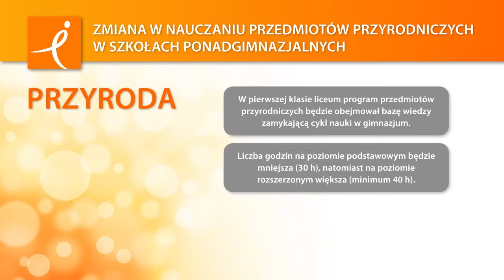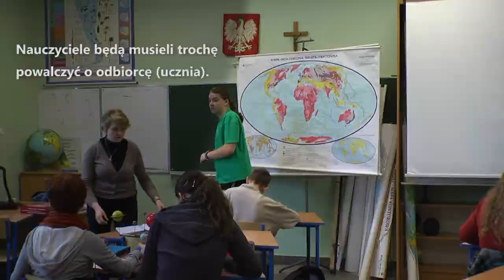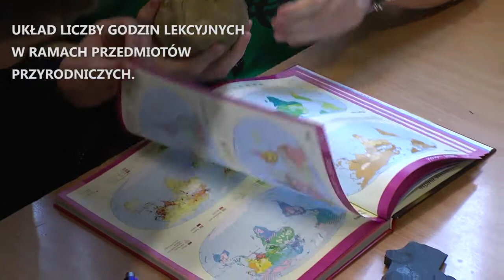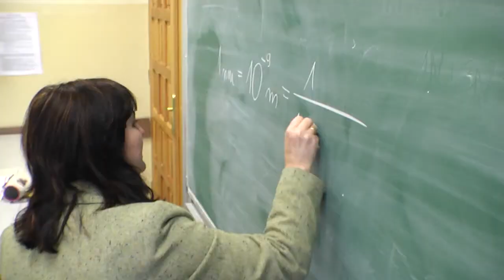Przedmioty przyrodnicze - nowa podstawa programowa w liceach, technikach i szkołach zawodowych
Eksperci IBE tłumaczą, jak zmieniło się nauczanie po wprowadzeniu nowej podstawy programowej z przedmiotów przyrodniczych w liceach, technikach i szkołach zawodowych